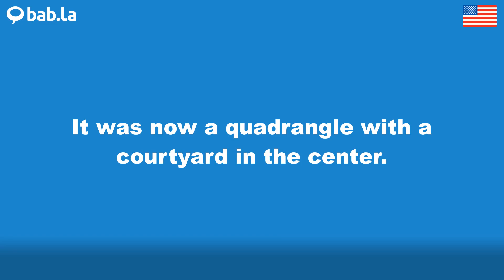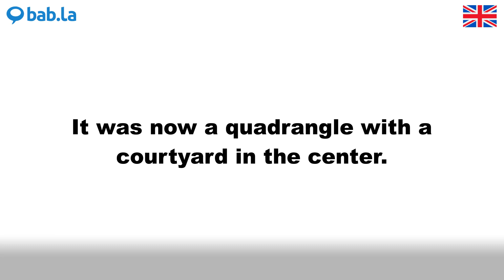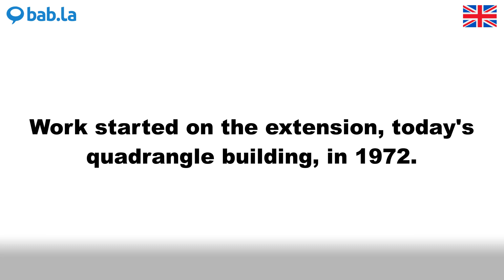QUADRANGLE pronunciation | Improve your language with bab.la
Improve your spoken English by listening to QUADRANGLE pronounced by different speakers – and in example sentences too. Learn and love languages with bab.la.